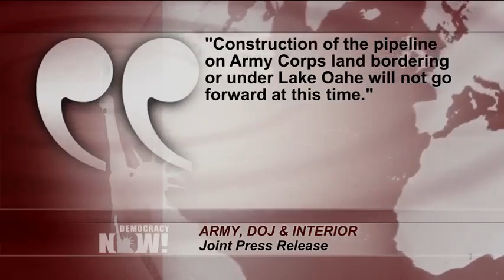Water Protectors at Standing Rock React to Obama's Intervention in Dakota Access Pipeline Battle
- In a dramatic series of moves on Friday, the White House intervened in the ongoing fight against the Dakota Access pipeline, less than an hour after a federal judge rejected the Standing Rock Sioux Tribe’s request for an injunction against the U.S. government over the pipeline. "It’s not a solid victory now but just the weight, feeling that weight that I’ve been carrying for the last couple months is lifting. I feel like I could breathe right now," says Floris White Bull. We feature the reactions to government’s intervention from some of the thousands of Native Americans who have gathered along the Cannonball River by the Standing Rock Sioux Reservation to resist the pipeline’s construction.